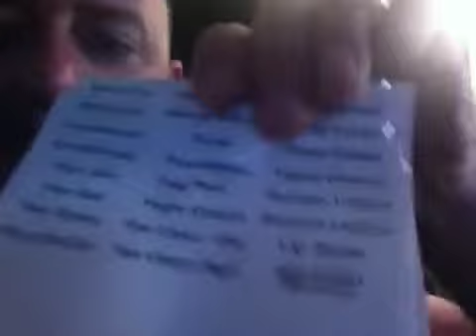4-1-13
Just yer standard blog, no April Fool's jokes here, for realz.